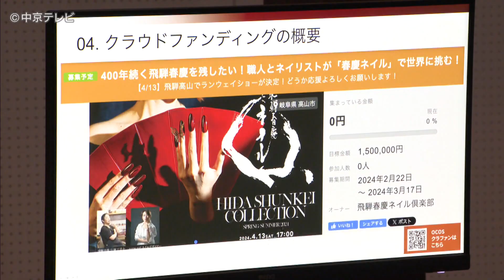【飛騨春慶×ネイル】高山市を盛り上げようとクラウドファンディング開始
漆が使われ美しい色合いを見せる「飛騨春慶」は
およそ４００年前に誕生したといわれ伝統的工芸品指定されています。
かつては、３０人以上いた塗師も今では８人と後継者不足などの課題があるということです。

この日、高山市では、ファッションショーを通じて
伝統を守り、地元を盛り上げようと、飛騨春慶の塗師やネイルデザイナーが、
クラウドファンディングを呼びかけました。

集められた資金は、今年４月に開催予定の
飛騨春慶とネイルがコラボしたファッションショーの開催費用などに充てられ、
目標金額は１５０万円だということです。
飛騨春慶の塗師の川原俊彦さんは
「春慶に興味がない人が見て、こういうのがあると認知してくれるきっかけになれば本当にいいなと思っている」と話し、飛騨春慶ネイル倶楽部代表でネイルデザイナーの佐藤直子さんは「多くの方に見ていただいて、知っていただいて、そこからまた進んでいきたい」

クラウドファンディングは、３月１７日までの期間行われます。